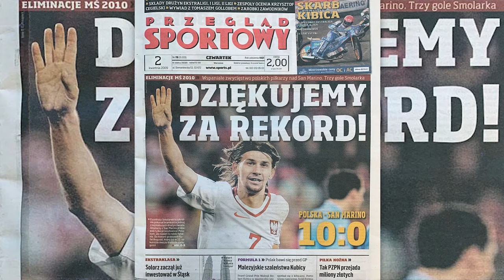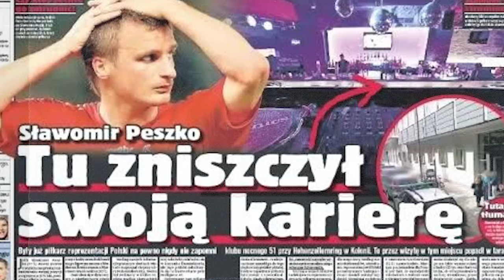Jak Ze Szczytu Spaść Na Samo Dno - Nieznana Historia Sławomira Peszki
ROZDZIAŁ 1 Debiut w reprezentacji 2:01
ROZDZIAŁ 2 Skandale poza boiskiem 4:41
ROZDZIAŁ 3 Powrót do łask 7:03
ROZDZIAŁ 4 Zmierzch legendy 8:49
ROZDZIAŁ 5 Clout MMA 10:33

To film o kontrowersyjnym polskim piłkarzu, ukazujący jego triumfy i porażki, od debiutu w reprezentacji Polski, przez skandale poza boiskiem, aż do końca kariery. Rzuca nowe światło na pełne paradoksów życie Peszki, od jego zmagania z alkoholem, przez burzliwe wydarzenia na boisku, po powrót do łask i koniec kariery, zakończony na arenie Clout MMA. Ta głęboko poruszająca opowieść pokazuje rzadko widziane oblicze Peszki, odważnie analizując jego pasje, ambicje i kontrowersje.